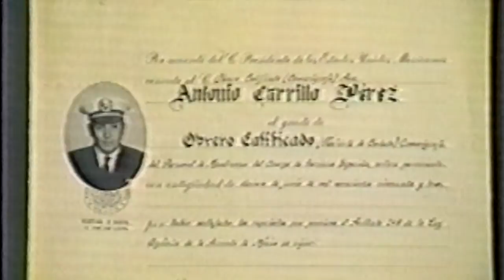muerte abuelito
Reportaje en 24 horas por Jacobo Zabludovsky sobre la muerte del gran camarógrafo Antonio Carrillo. Algunas escenas se complementaron con fotos por fallas en la digitalización del video original.